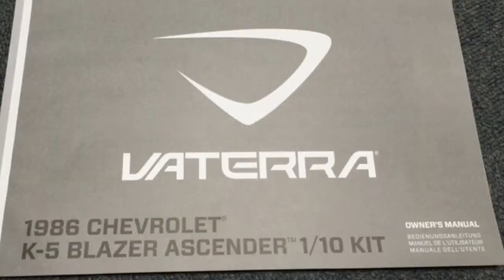VATERRA K5 Ascender episode1